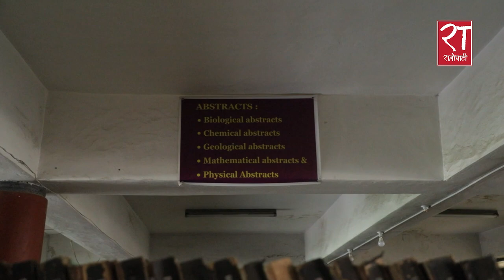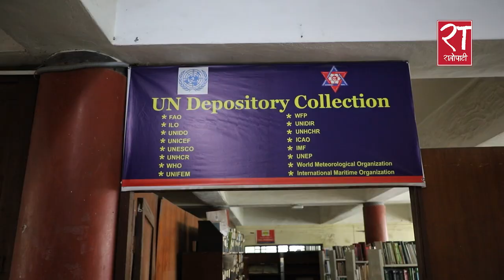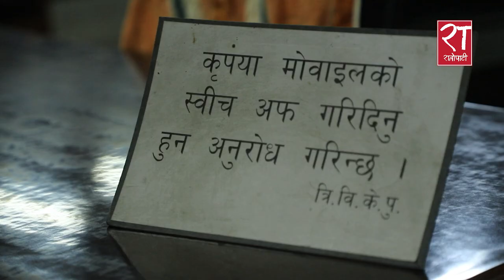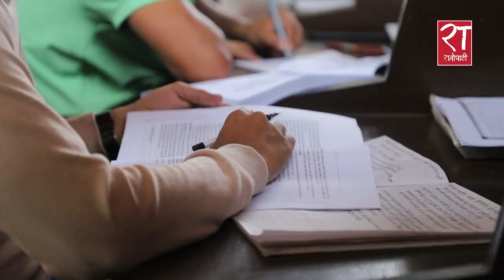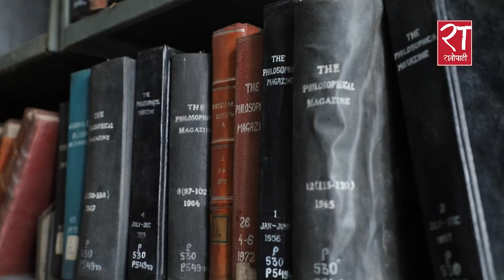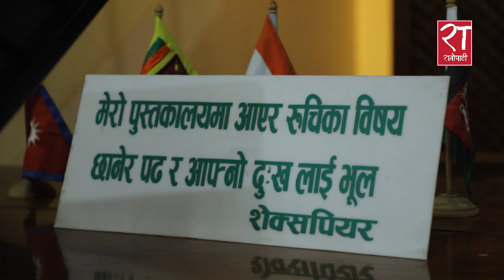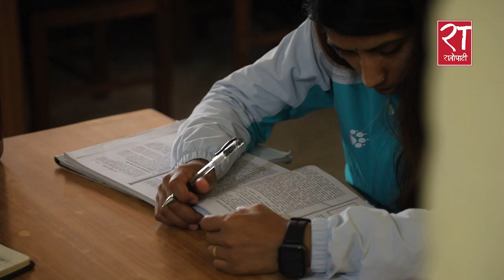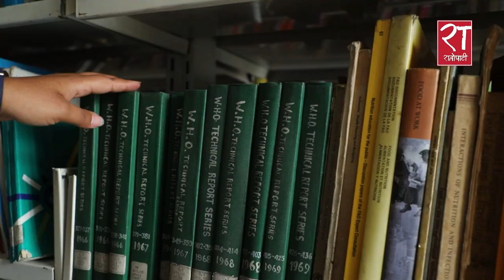यस्तो छ नेपालको सबैभन्दा ठूलो त्रिवि केन्द्रीय पुस्तकालय : पढ्ने विद्यार्थीलाई कुर्सी पाउनै मुस्किल